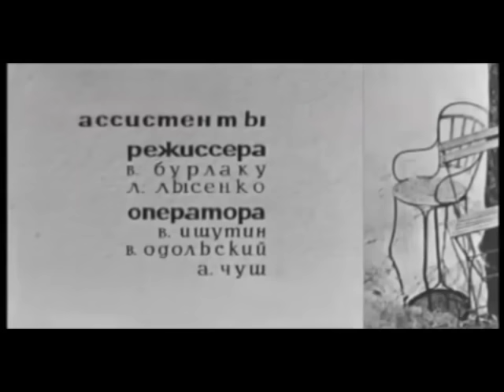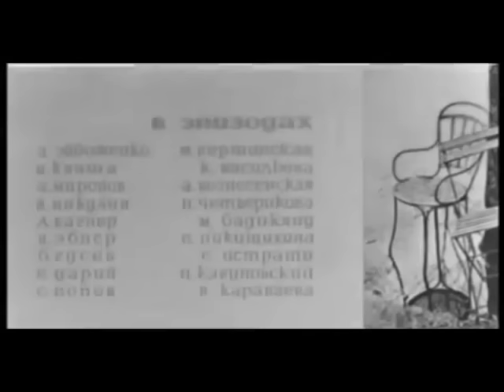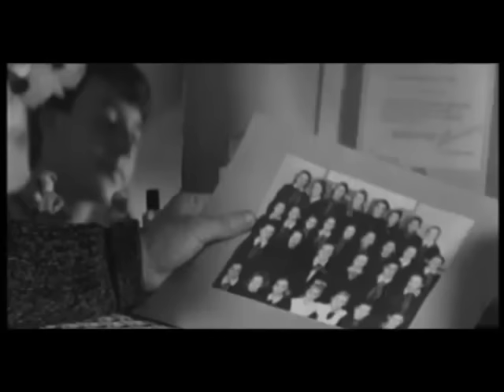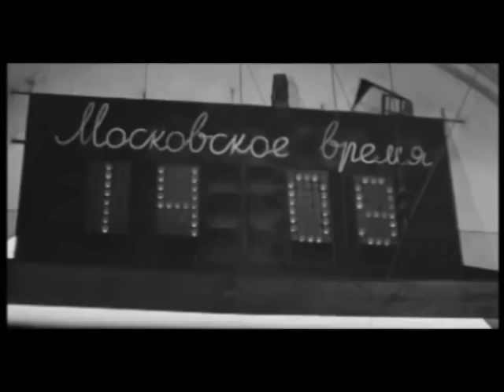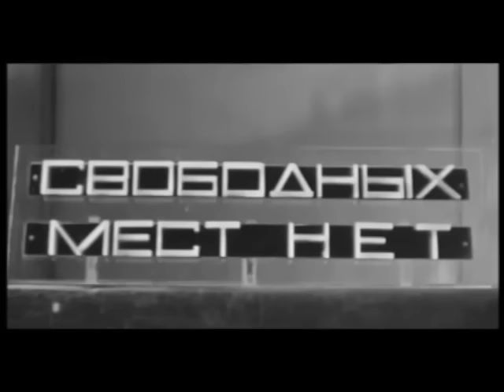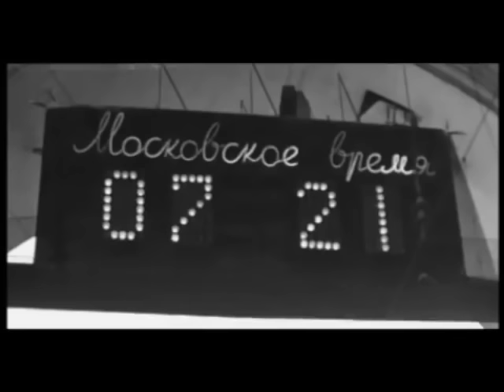«ЛЮБИТЬ» , режиссёр: Михаил Калик, 1968 год.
«Любить» — фильм об отношениях. О том, как иногда бывает. Как любовь зарождается, появляется новая, старая уходит. Как иногда мы гоняемся за ней, хотя цвет ее уже давно потускнел.

Михаил Калик снял фильм, который претендует на свое отдельное слово в кино того времени, фильм напоминает выпускную работу студента ВГИКа. Несколько историй, связанных между собой, между ними документальные вставки.
Фильм необычен, интересен, в первую очередь можно увидеть много молодых актеров.
Во вторых, Москву 70-х и небольшую часть ее жизни.
В третьих, молодого священника Александра Меня.
Фильм был снят в 1968 году и вышел на экраны небольшим тиражом после того, как был перемонтирован без ведома и согласия автора.
Режиссёр и сценарист Михаил Калик обратился в суд, но суд не состоялся, а на самого режиссёра было заведено уголовное дело и при обыске была реквизирована авторская копия фильма.
В 1990 году Михаил Калик частично восстановил и доработал фильм, поскольку авторская копия так и не была найдена.